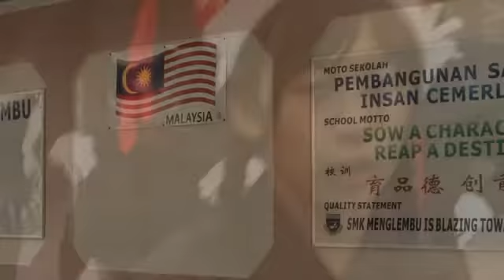1 心还是热的